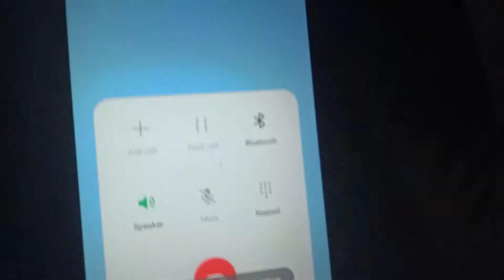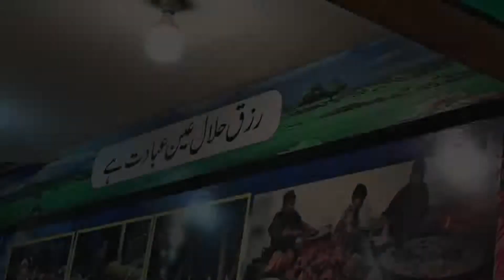irfan nay mujhy bhai kiya